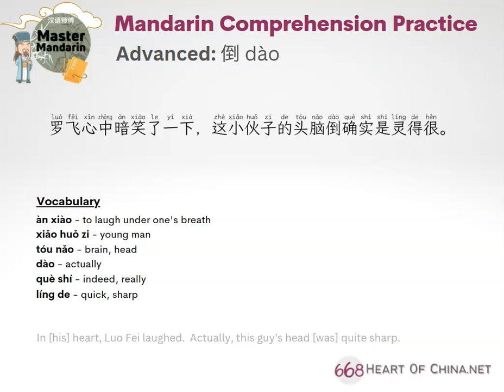倒 dào - Advanced Mandarin Comprehension Practice chinese pinyin tones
This is a comprehension phrase for advanced Mandarin learners.

The focus of the phrase is the usage of 倒

Check the Basics of Mandarin Playlist for in-depth information on basic Mandarin sentence construction and word usages. 👀

Master Mandarin Flashcards!

Continue your Mandarin journey! 🛫